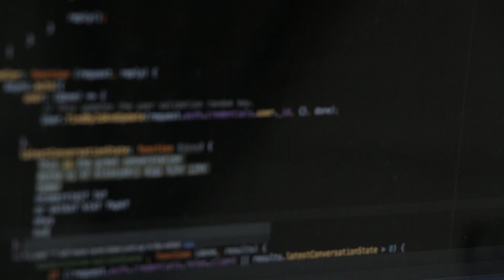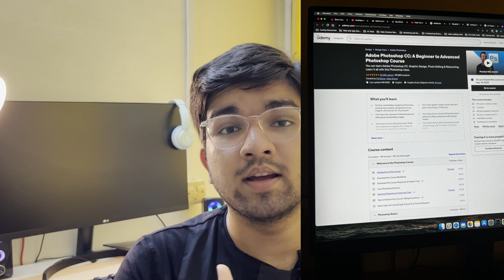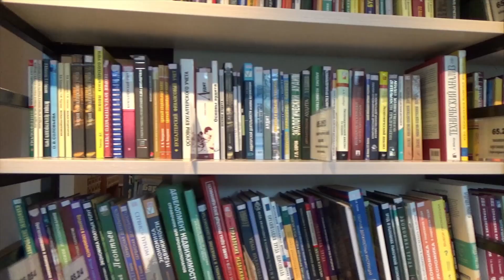Learn These 5 Skills To Make Money In College | Udit Kundu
In, this video you will learn about the 5 hard skills for college students to make money online and generate a side income.

You should explore these skills and try to create a side hustle and side income source for you. This will help you lot in your career and also achieving financial freedom earlier than others.

📚 Resources

🧑‍💻Gadgets I am Using Everyday

MacBook Air M1
iPhone 13
Tripod (60 inch)
Power Bank
USB Hub for Macbook
Study Lamp
Mouse Pad

Chapters:
00:00 Intro
00:22 Importance of Skills and Making Money in College
00:50 My Background
01:08: Skill Stack
01:39 Skill 1
03:09 Skill 2
04:56 Skill 3
06:22 Skill 4
07:17 Skill 5
08:08 Bonus Skill
09:24 Other Soft Skills
10:09 Conclusion